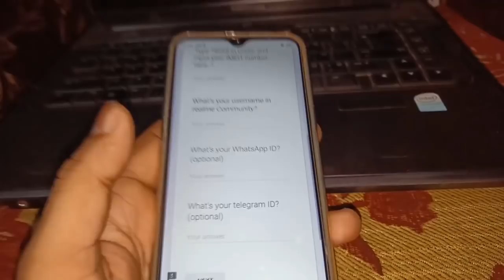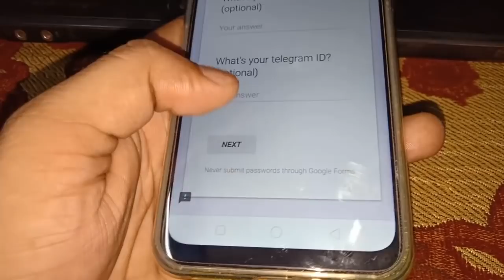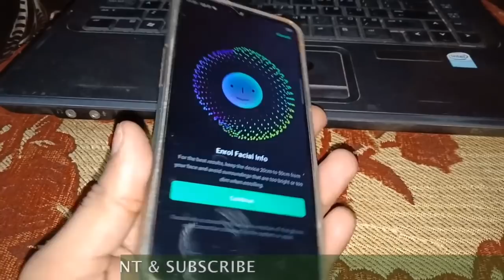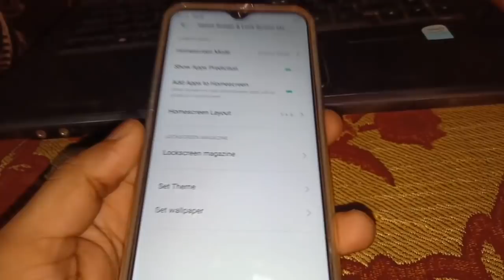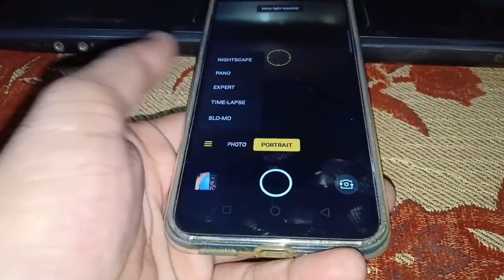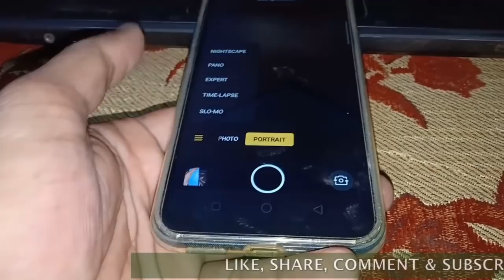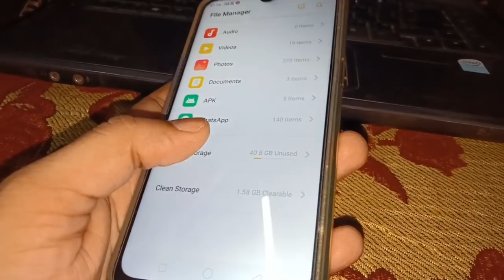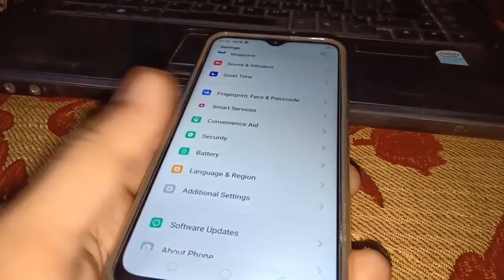Realme 2 ColorOS 6 & Realme C1 ColorOS 6 Update | How to get ColorOS Beta | ColorOS 6 Features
My Realme 1

My Realme U1

My Realme 2

Realme 2 ColorOS 6 Beta Update
Realme C1 ColorOS 6 Beta Update
Realme 2 ColorOS 6
Realme C1 ColorOS 6
ColorOS 6 Beta
Realme 2 Gcam
Realme C1 Gcam
Realme update